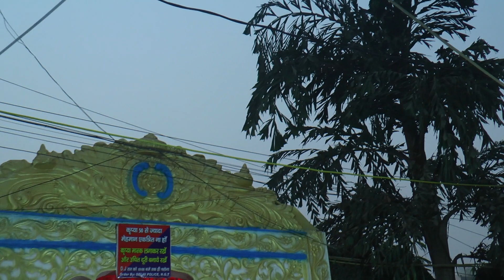Vishal & Anjali ( Reception Ceremony )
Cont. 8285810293